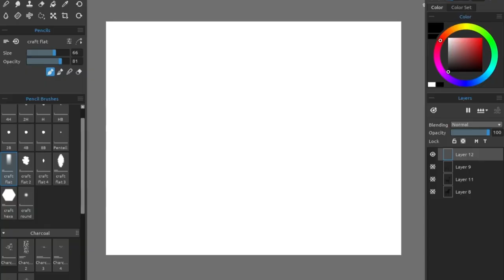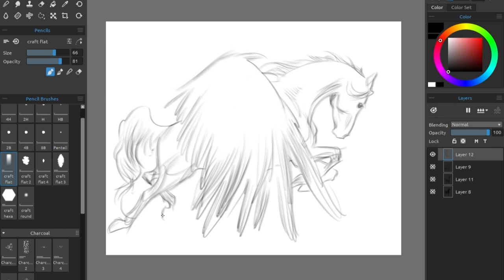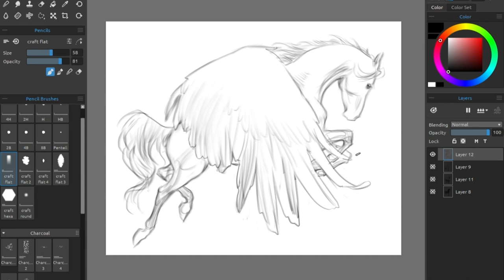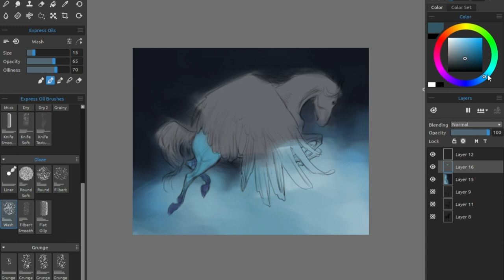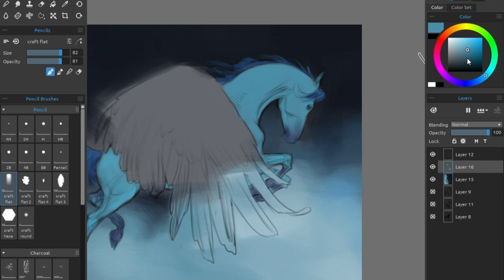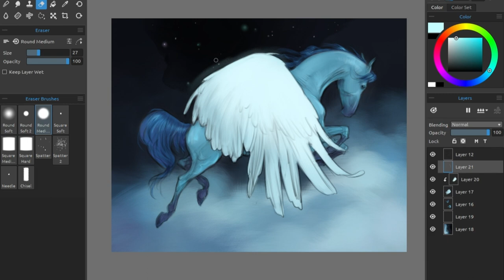Digital Painting - "Night Sky Pegasus"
"Those delicate wanderers,
The wind, the star, the cloud..."
-George William Russell, 'Homeward Songs by the Way', 1894

A blue pegasus soars softly through the darkness.

This artwork was painted digitally in Rebelle 6 with a Wacom Intuos4 tablet.

Music is excerpted from Josef Suk's "Serenade, Opus 6 - A Far Cry" - artist unknown.